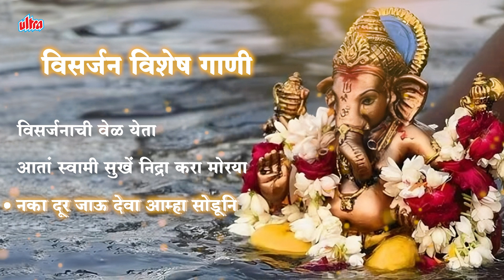गौरी गणपती विसर्जन सुपरहिट गाणी | Gauri Ganpati Visarjan Special 2024 | नॉनस्टॉप गौरी गणपतीची गीते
गौरी गणपती विसर्जन सुपरहिट गाणी | Gauri Ganpati Visarjan Special | नॉनस्टॉप गौरी गणपतीची गीते

00:00- Introduction
00:06- Naka Dur Jau Amha Soduni
06:33- Aata Swami Sukhe Nidra Kara
07:40- Visarjanachi Vel Yeta